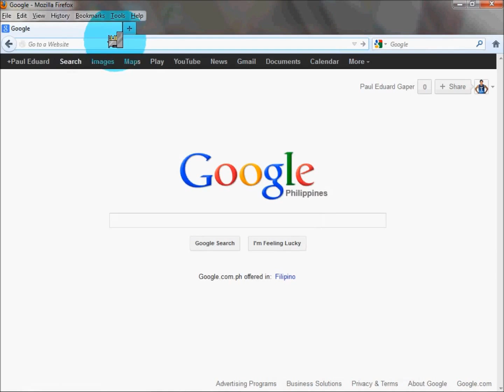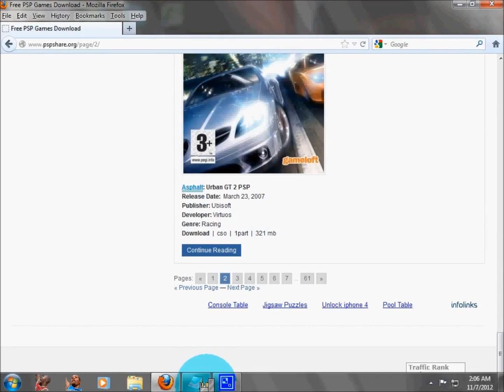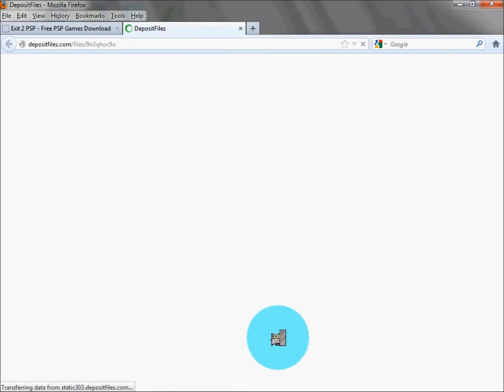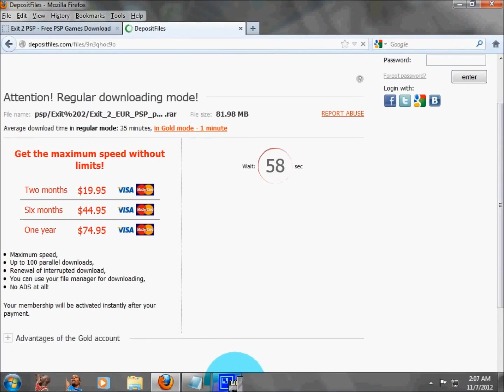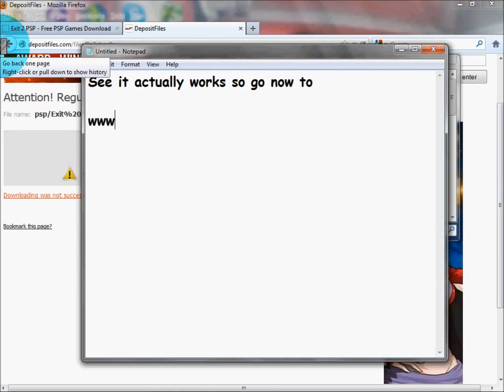Download Free Fast Psp Games 100% Working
Free PSP Games 100% Working
I need some thumbs up